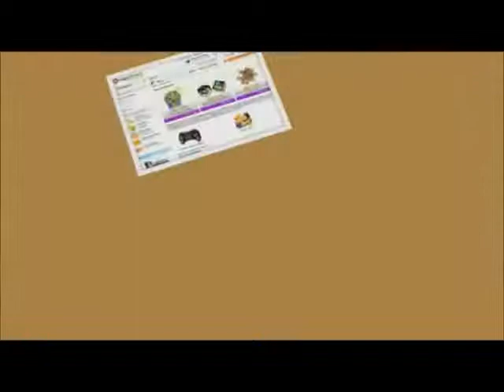Pro XP Mercadolibre